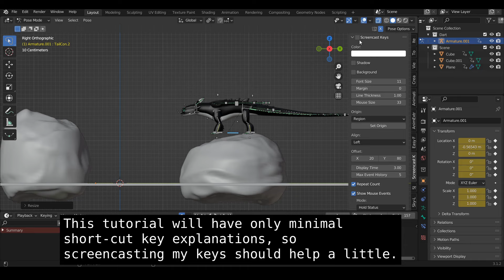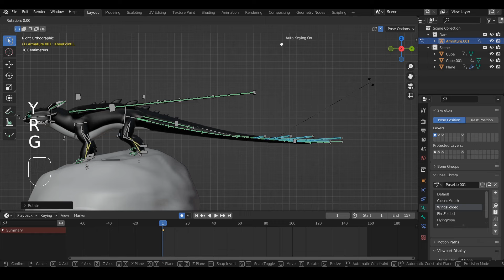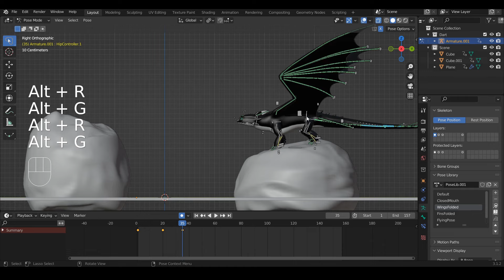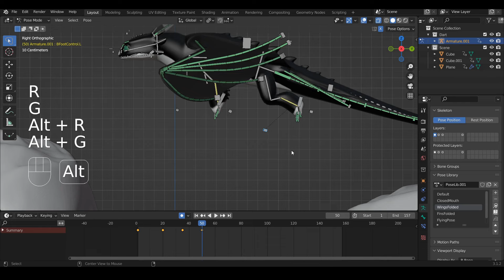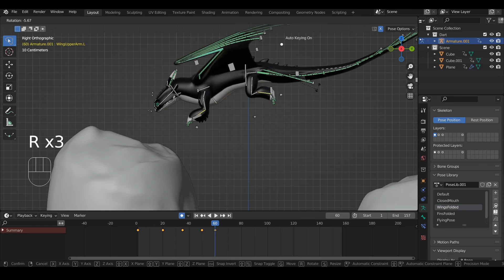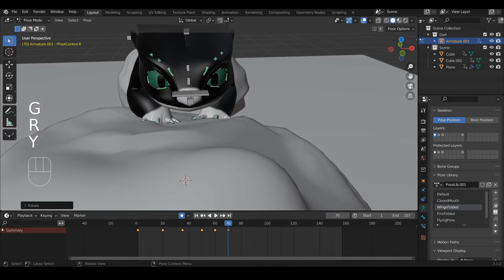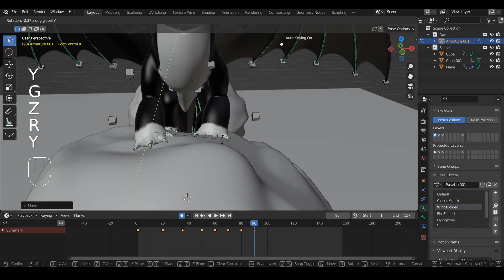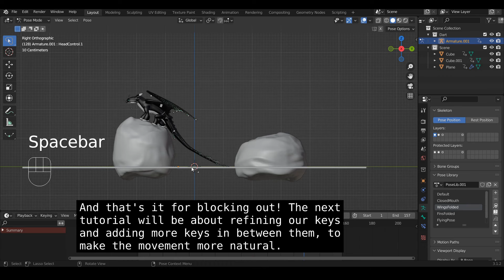Leaping Animation | Blender Animating Tutorial | Part 1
This is the first part of a new tutorial series I've been working on.
That model can be used to follow along with the tutorial, but is not required. This is mostly just meant to be me showing my animation process and how I work, not actually explaining how I move the bones or how to use a rig. There are some tips and instructions included, but you must have a basic understanding of how rigs work, and how to navigate Blender, in order to follow along.

Model made entirely by me using Blender.

00:00 Reference walkthrough
01:05 Setting up the first key
03:10 Adding the next keys